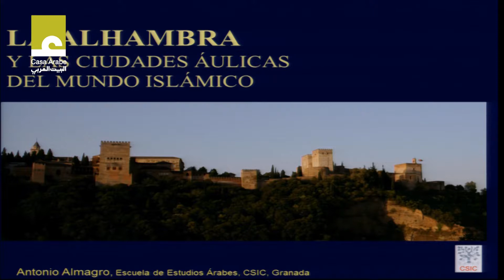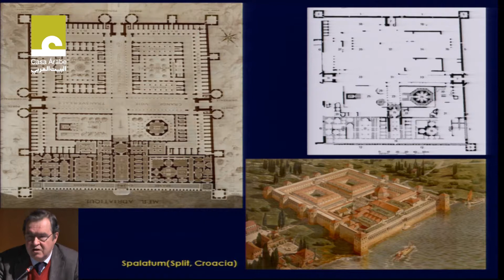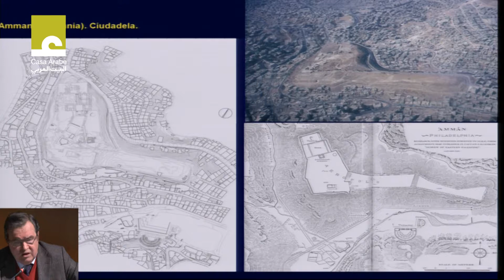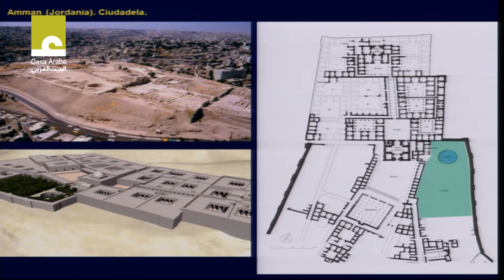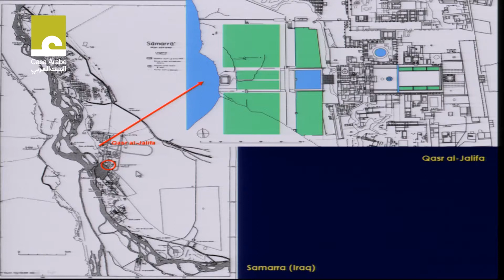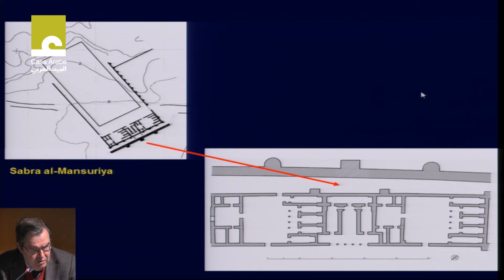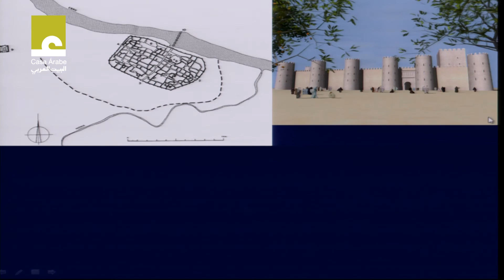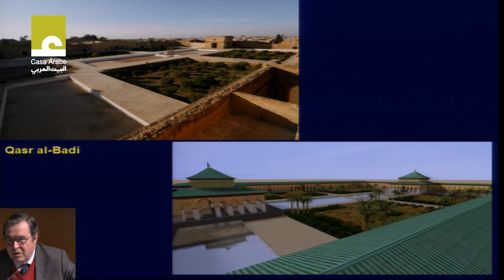7 . "The Alhambra and the Aulic Cities of the Islamic World" by Antonio Almagro Gorbea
Al-Andalus and the thousand-year Kingdom of Granada (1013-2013) is the subject of debate and reflection at the seminar and series of conferences which Casa Árabe, with the cooperation of the Alhambra and Generalife Board of Trustees and the Legacy of Al-Andalus Foundation, has organized as the final brushstroke to the exhibition "Art and Cultures of Al-Andalus. The Power of the Alhambra", which has been on display at the Chapel and Crypt of the Palace of Carlos V (Granada, Spain).

Antonio Almagro Gorbea from the School of Arab Studies of Granada presents "The Alhambra and the Aulic Cities of the Islamic World".